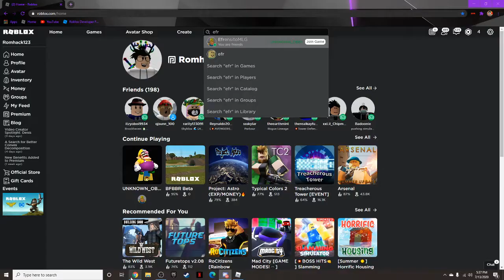My new Roblox game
Send video proof of you doing it
And only the first person to win gets the prize
You only have 1 week